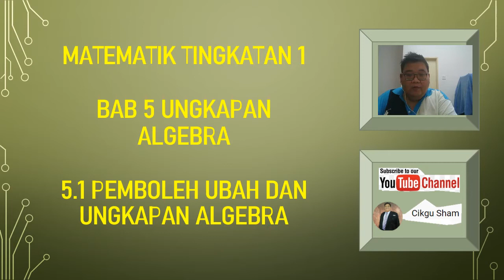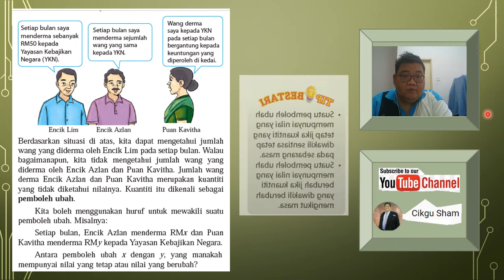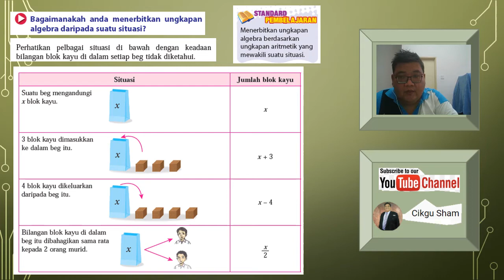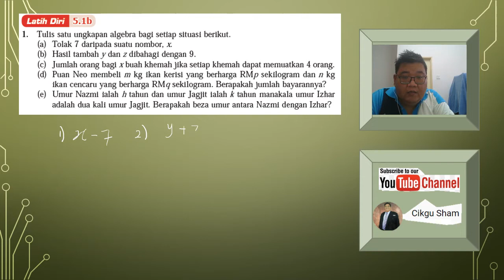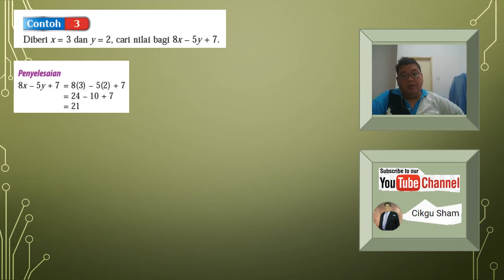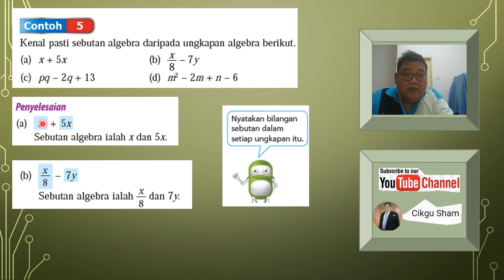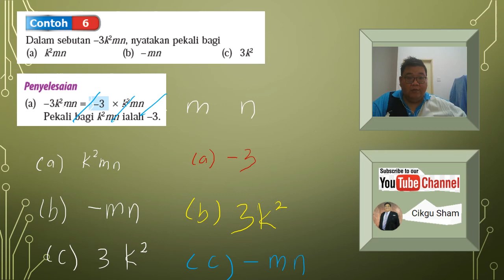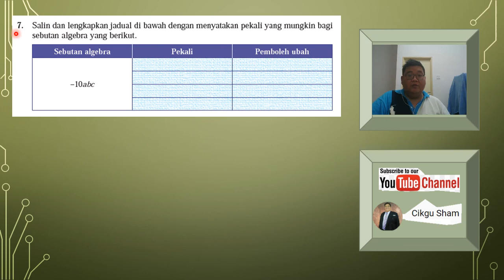MM T1 BAB 5 5 1 Pemboleh Ubah dan Ungkapan Algebra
DUNIA MATEMATIK...JOM BELAJAR MATEMATIK BERSAMA CIKGU SHAM..
MATEMATIK TINGKATAN 1
Bab 5 Ungkapan Algebra
5.1 Pemboleh Ubah dan Ungkapan Algebra